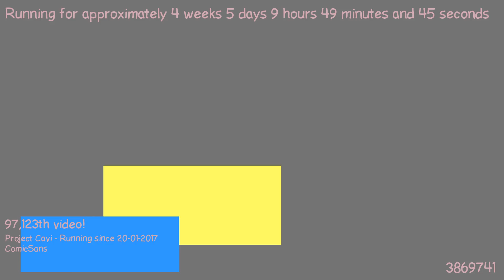1487836434 - Webdriver Cavi - O